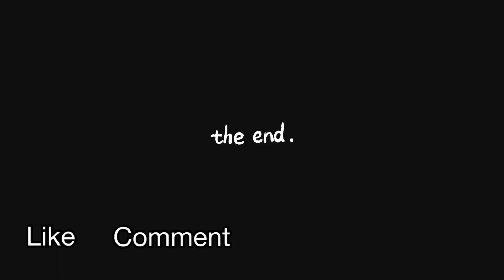IF BODIES WAS POUNDS I’M A HEAVYWEIGHT🔥😨 King Von - Pressure REACTION!!!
THIS SONG WAS PRESSURE🔥😉 , I hope you guys liked the video!!!